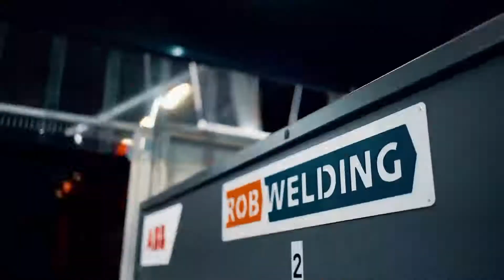Ready Robotic Cell oplossingen (2x) van RobWelding in actie bij bij Altrad Fort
RobWelding mocht onlangs voor de tweede keer een robotoplossing leveren aan Altrad Fort, de nummer 1 in kruiwagens, betonmolens en bouwmachines. Altrad Fort ontwikkelt, produceert en verkoopt haar producten vanuit Tiel. Daar wordt het complete assortiment kruiwagens en lichte transportmiddelen vervaardigd voor Huis & Tuin, Doe-Het-Zelf, de Bouw en Land- & Tuinbouw.

RobWelding realiseerde met de installatie van een Ready Robotic Cell R300 een belangrijke efficiencyslag in het productieproces bij de kruiwagens. Dankzij kenmerken als de korte loopafstanden voor de operator en het automatisch kalibreren van het laspistool, wordt een hogere output gerealiseerd.

RobWelding verzorgde tevens de op maat gemaakte lasmal met hoogwaardige snelspanklemmen van Destaco. Bekijk de video voor een juiste indruk van de opstelling van deze robotoplossingen van RobWelding!

Meer informatie over de Ready Robotic Cell oplossingen van RobWelding is te vinden op